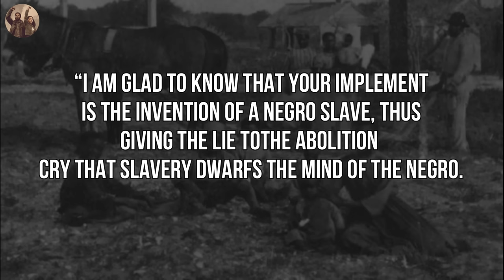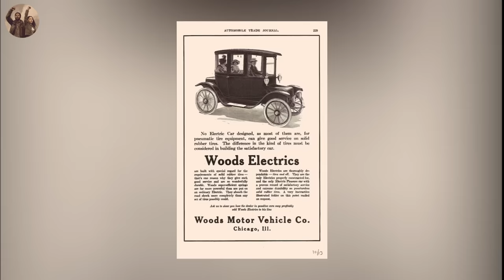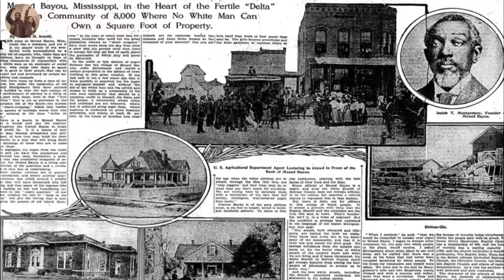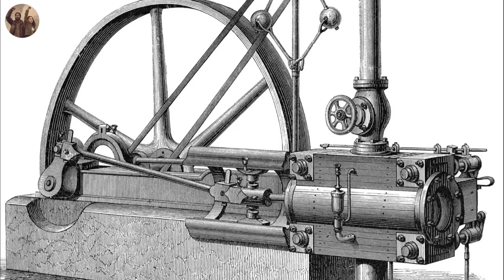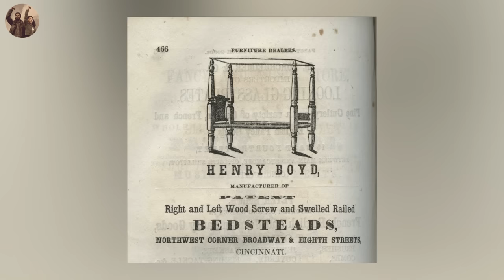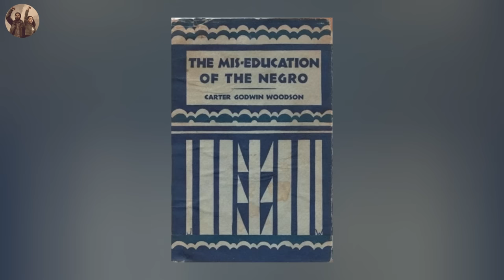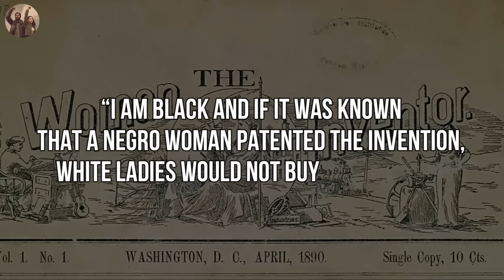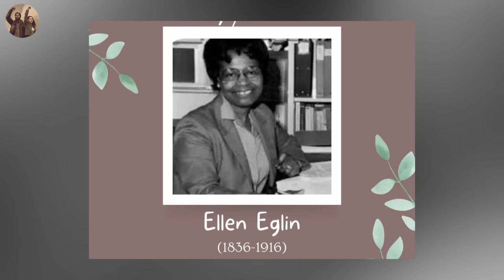THIEVES! Black Inventions Claimed By White People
Black Inventions Claimed By White People
Throughout history, inventions have fueled progress, transforming societies and shaping the world as we know it.
However, not all stories of innovation have been treated equally. There's a side of history that often goes untold, a side where inventions created by Black minds were unfairly stolen, suppressed, or overshadowed by an environment fueled by hatred, racism, and inequality.

This wasn't just about stealing ideas; it was an attempt to rewrite history and undermine the incredible contributions of Black individuals. The patent system, designed to safeguard the rights of inventors, frequently worked against Black creators. Discrimination ran rampant, with many Black inventors being denied patents or having their contributions stolen. This unequal treatment further perpetuated the cycle of stolen recognition and opportunities.